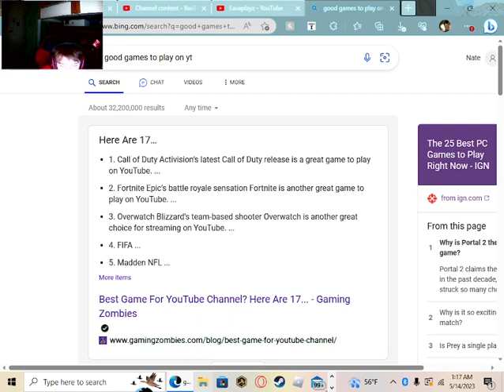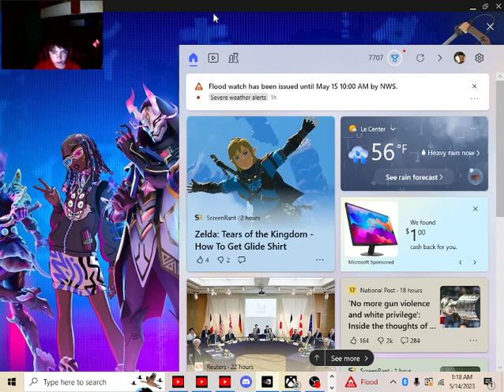Fortnite Minigames (Part 4)